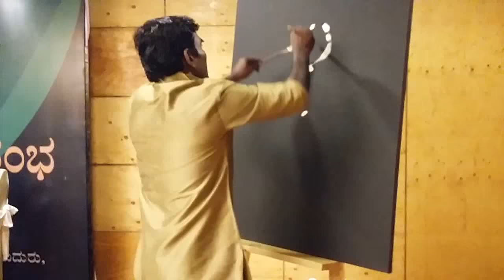Live Speed Painting of H D Deve Gowda by Artist Kotegadde Ravi